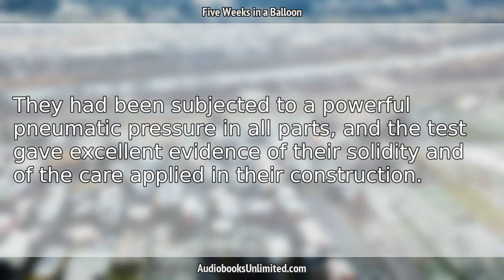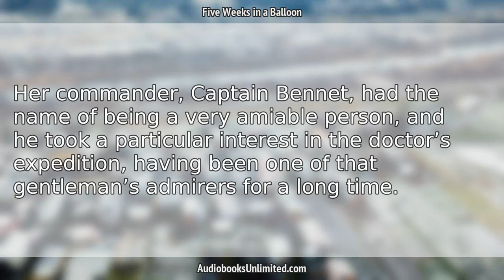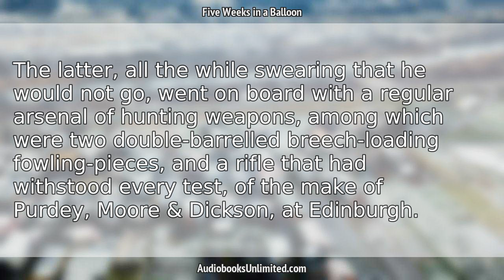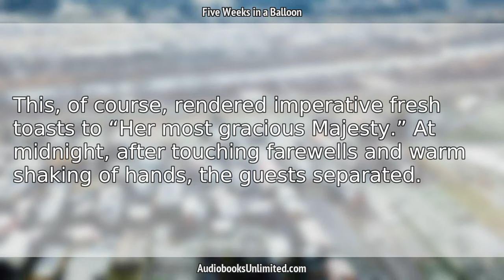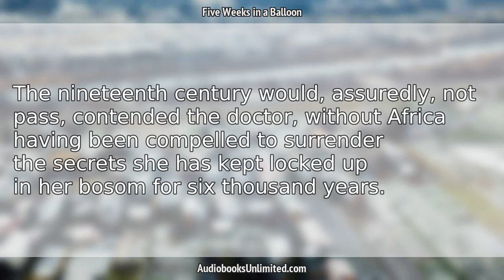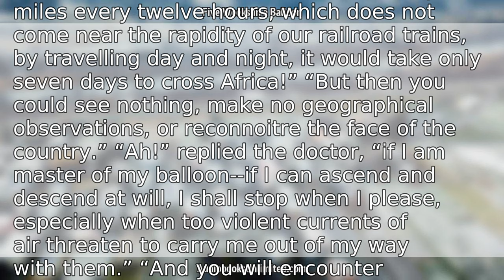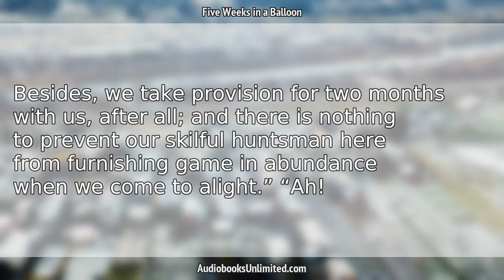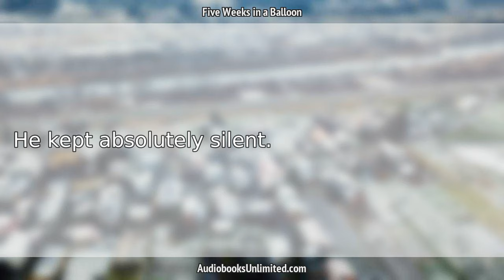Five Weeks in a Balloon Audiobook Chapter 8